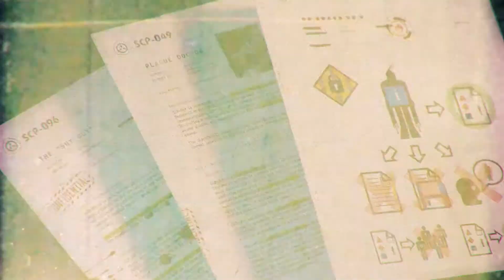SCP ARTBOOKS | No Voice Promo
Attention, the SCP Foundation fans! We, Paranormal Activity Books, are going to publish three stylized artbooks with more than 150 objects that our favorite secret organization contains. And what we need now is your help! Please, follow the link above to our Indiegogo crowdfunding page and consider becoming our backer or just tell your friends about this project! Let's do it together!